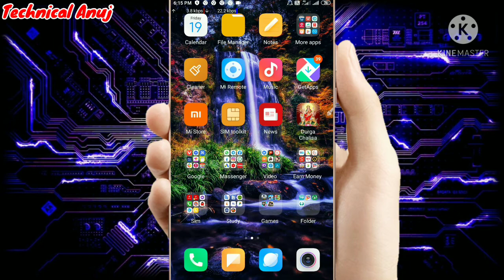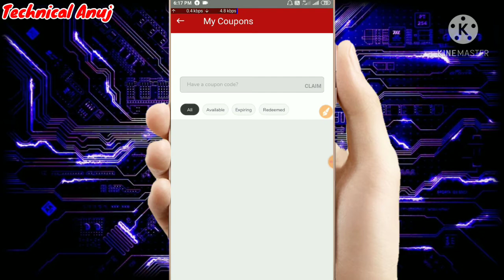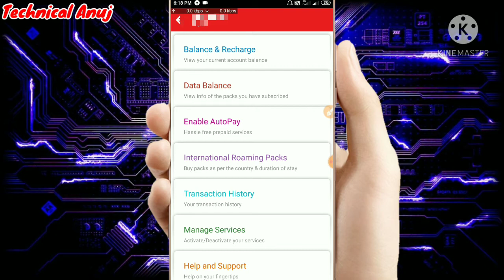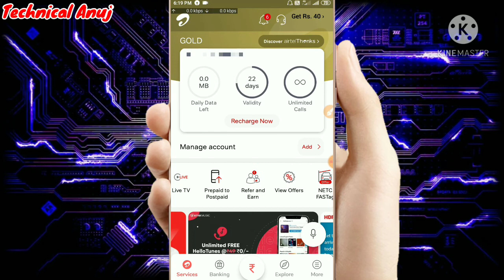Airtel 5GB Data Free Offer 2021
Aaj ki is video me Maine aapko Airtel free 5gb data kaise lete hai uske bare me bataya hai Airtel ka Naya offer hai free 5gb data ka Jisme hame 5 bar me 5gb data le sakte hai har bar 1gb karke agar video acha Lage like jarur kare

Airtel free data
Airtel
Airtel free internet kaise le
Airtel me free data kaise le
Airtel From
Airtel new free data offer
Aree data,free net
Technical anuj